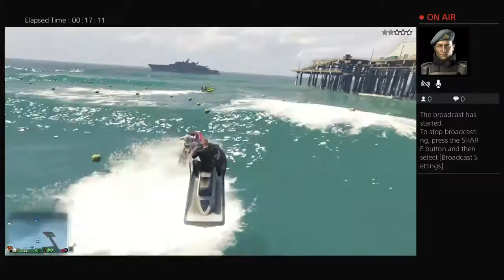GTA5 game play this is random